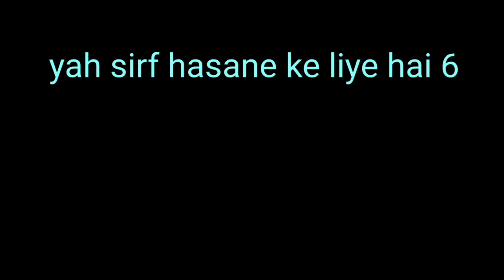subscribe my channel 🇮🇳🇮🇳💔💔💔👈👆👆🔔👇👇 Ham majduron Ko 🙏💔🇮🇳👌gaon lauta do SarkarHD 720p🎶🎵🎶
Ham majduron Ko 🙏💔🇮🇳👌gaon lauta do SarkarHD 720p🎶🎵🎶 हाम माजूरों को गाँव लुटा कर सरका

Yah koi copy nahin yah Dil se nikali Hui awaaz hai
हाम माजूरों को🙏💔🇮🇳👌गांव लुटा दो सरकारार 720p🎶🎵🎶 हाम माजूरों को गाँव लुटा कर काका

याह कोइ नकल नहिं दिल से निकली हुई आवा
Kaun kehta Hai ki India mein kalakar nahin Hai yahan per to bhare pade Hain bus Mai Ko pahchanne Ka fark Hai

कौन क्या है भारत में कलकार नहीं है पर हम हैं पर बस में है बस माई कोई पचने के लिए